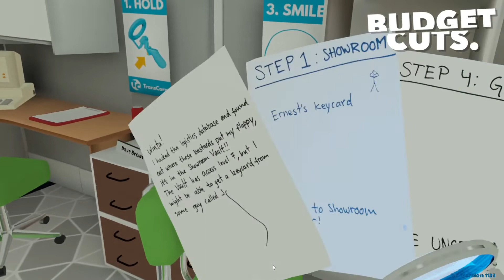FOUND THE VAULT! (budget cuts #4)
join us!